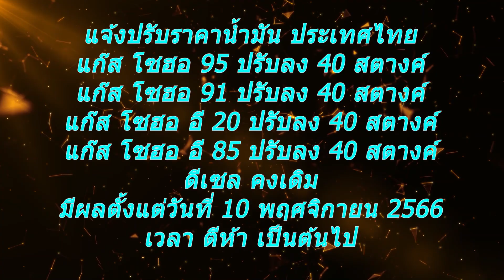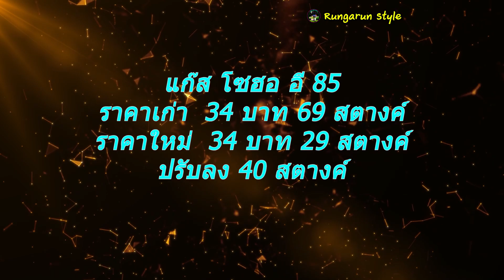โซฮอล์ 95 - 0.40 บาท โซฮอล์ 91 - 0.40 บาท 10 พ.ย. 2566 เวลา 5.00 น.